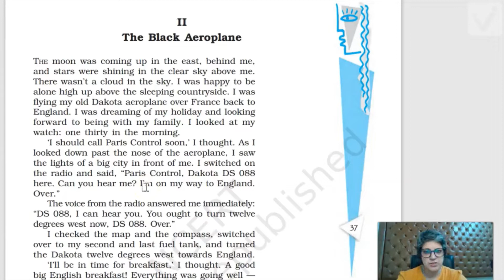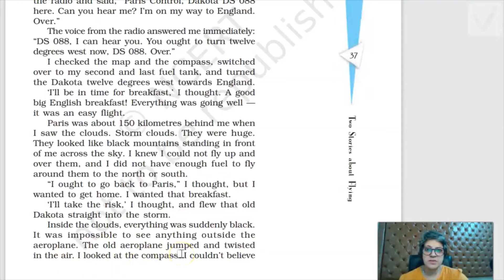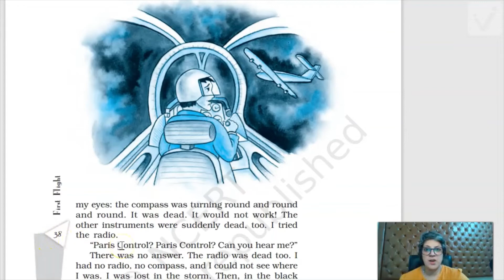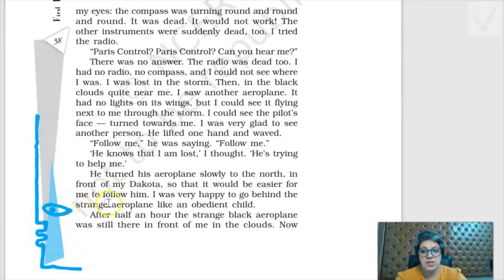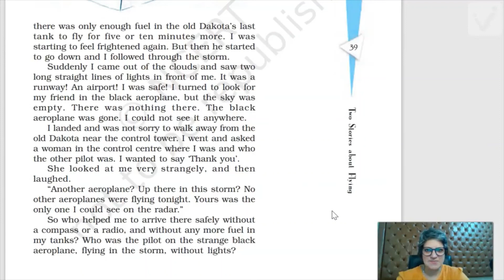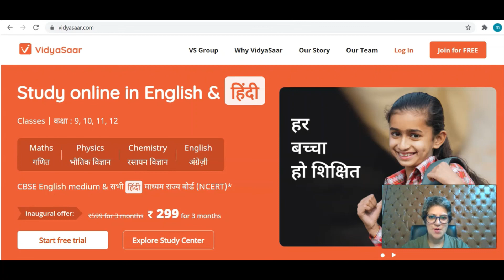Class 10, Two Stories about Flying , The Black Aeroplane | English (हिन्दी में)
✔️ Class: 10th
✔️ Subject: English
✔️ Book: First Flight
✔️ Chapter: Two Stories about Flying , The Black Aeroplane

✿Chapter 1 - A Letter to God,
✿Chapter 2 - Nelson Mandela: Long Walk to Freedom,
✿Chapter 3 - Two Stories about Flying,
✿Chapter 4 - From the Diary of Anne Frank,
✿Chapter 5 - The Hundred Dresses–I,
✿Chapter 6 - The Hundred Dresses–II,
✿Chapter 7 - Glimpses of India,
✿Chapter 8 - Mijbil the Otter,
✿Chapter 9 - Madam Rides the Bus,
✿Chapter 10 - The Sermon at Benares,
✿Chapter 11 - The Proposal,